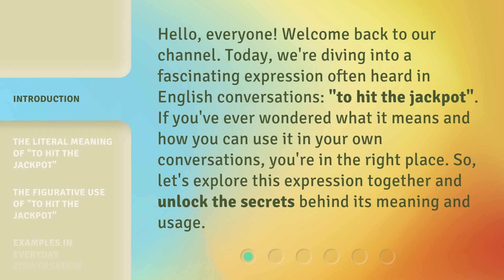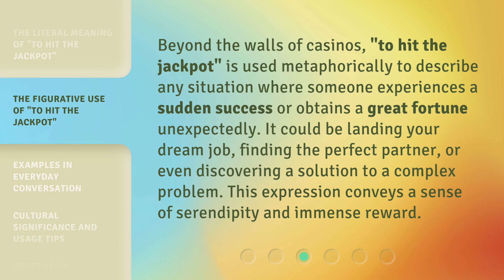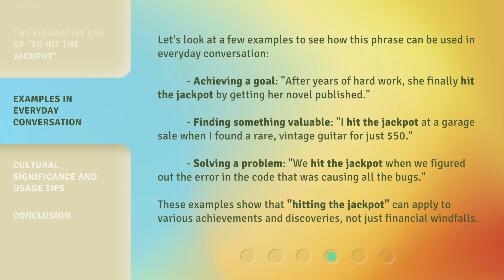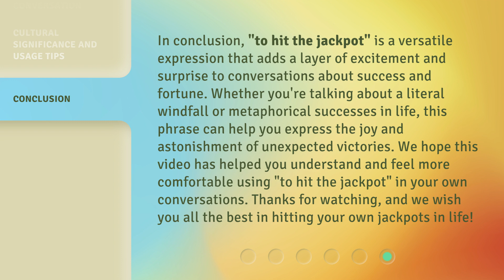Unlocking Luck: The Meaning of "To Hit the Jackpot"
00:00 • Introduction - Unlocking Luck: The Meaning of "To Hit the Jackpot"
00:34 • The Literal Meaning of "To Hit the Jackpot"
01:01 • The Figurative Use of "To Hit the Jackpot"
01:29 • Examples in Everyday Conversation
02:10 • Cultural Significance and Usage Tips